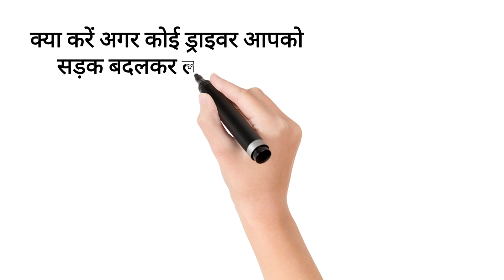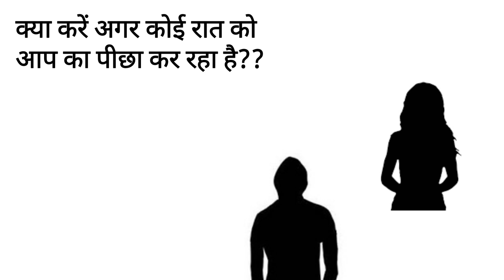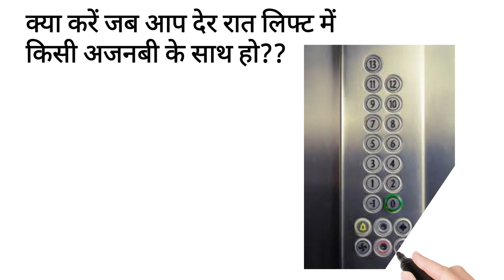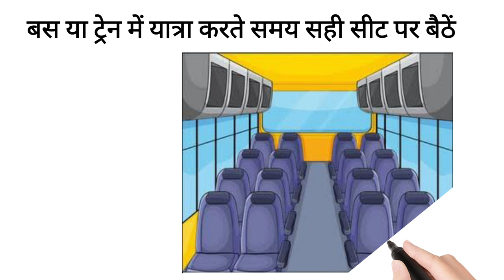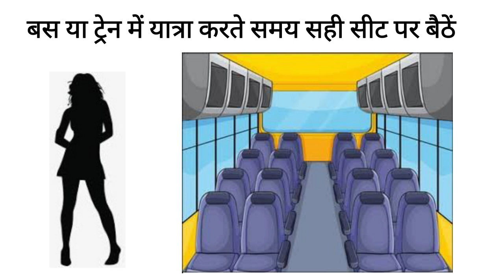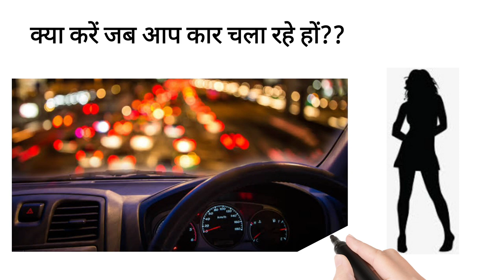हर लड़की को पता होने चाहिए ये 7 सुरक्षा नियम || Girl's Self Defence & Health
Friends, nowadays more cases of atrocities and harassment are coming against women, through this video I want to give safety advice to you people, and want to tell women that if you see these tips then our woman will be safe.

Note :-